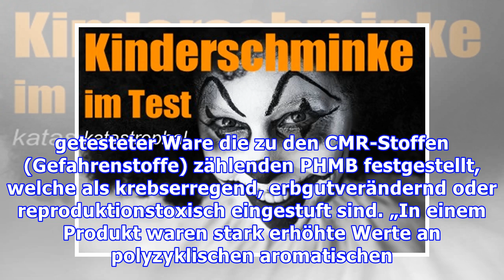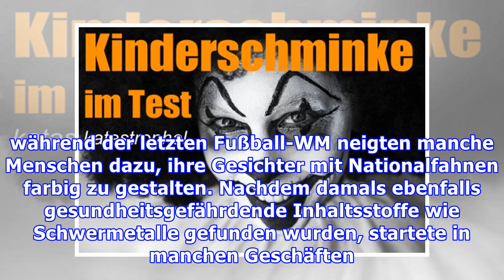Öko-Test-Resultate: Verbraucherschützer finden bedenkliche Stoffe in Kinderschminke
Karneval der Schadstoffe: Kinderschminke fällt bei Öko-Test durch Zur närrischen Zeit verkleiden sich nicht nur viele Menschen, sondern bemalen auch ihre Gesichter mit bunten Farben. Besonders Kinder lieben das. Doch das ist gar nicht so ungefährlich. Die Verbraucherschützer von „Öko-Test“ fanden in vielen Schminke-Produkten für Kinder „bedenkliche Substanzen“. Kinder lieben bunter Gesichter zum K...